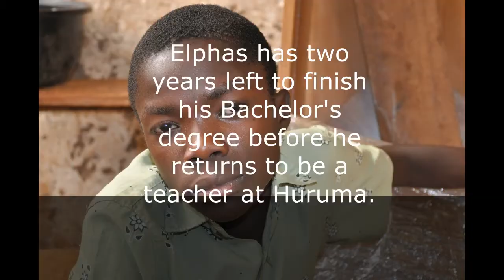Elphas Studies Literature and International Tourism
Elphas is in his third year of University. He is doing very well.